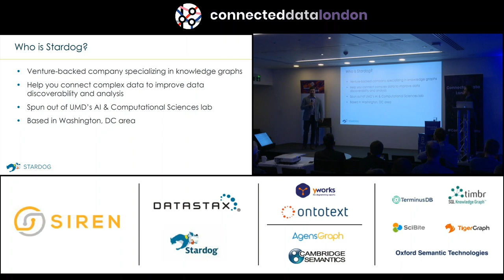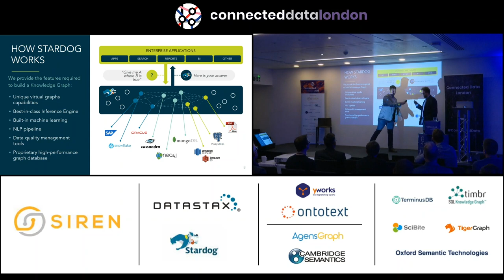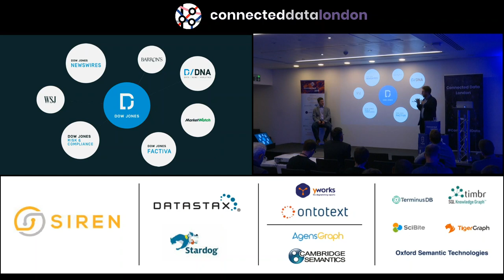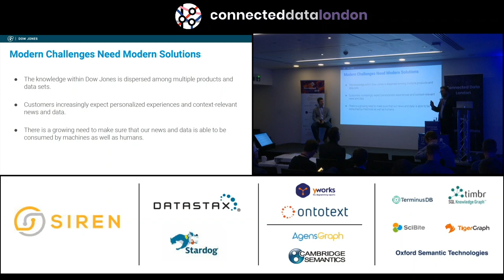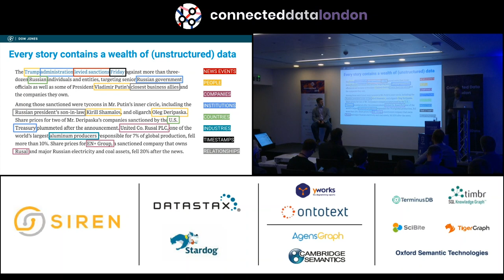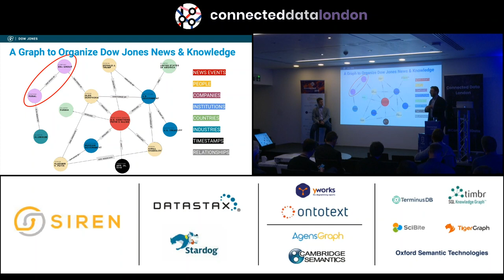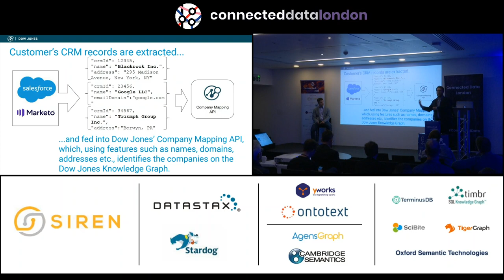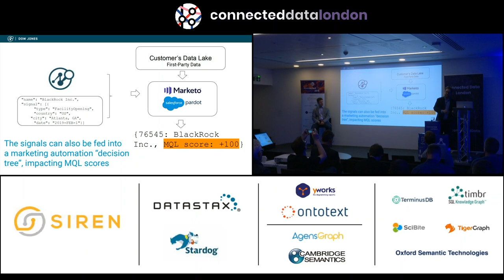Dow Jones: Reimagining the News as a Knowledge Graph. Clancy Childs & Mike Grove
AI is transforming the financial media industry – impacting everything from content creation to consumption trends. Clancy Childs, general manager of Dow Jones’ knowledge enablement unit, will share insights into how Dow Jones is reimagining what the news looks like.

Learn how Dow Jones’ knowledge graph platform – powered by Stardog –  enables the company to unify structured and unstructured data from a vast range of news sources and deliver cutting-edge insights for customers and partners globally.